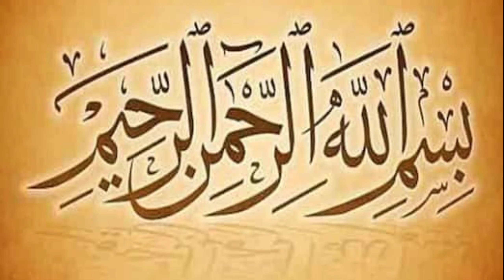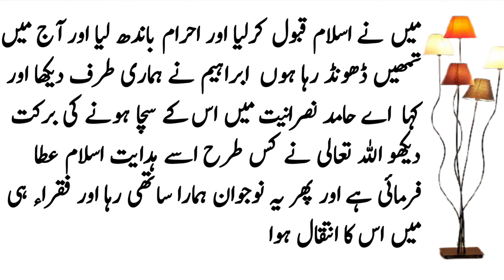Nusrani larke ki tooba aur islam lana moral stories Sabaq Amoz kahani in urdu/Hindi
Ezzat khan

Voice : Ezzat khan Label : Ezzat khan
Editor : Ezzat khan